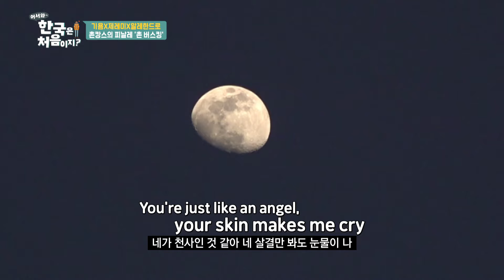미소가 사르르♡ 솥뚜껑 삼겹살 로망 실현한 뮤지션 3인방💕 l 어서와정주행​ l MBCevery1 l EP.235-4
미소가 사르르♡ 솥뚜껑 삼겹살 로망 실현한 뮤지션 3인방💕
삼겹살에 구운김치 말해 뭐해!
거기에 냉이까지 얹으면? 극락